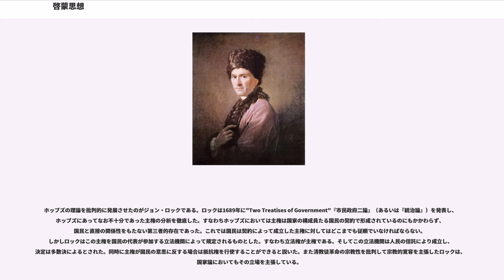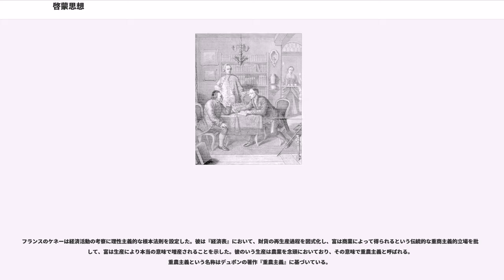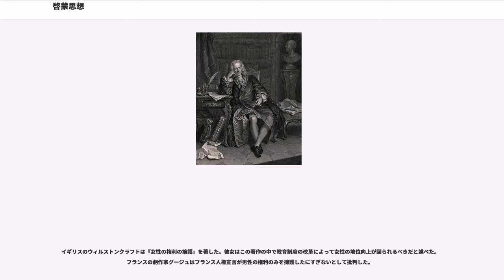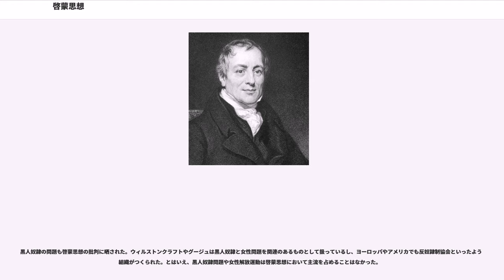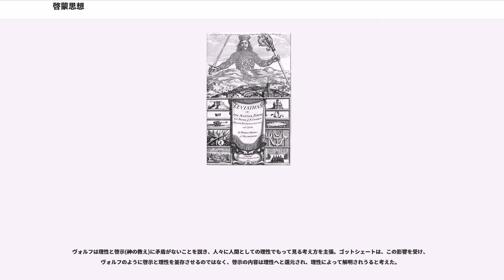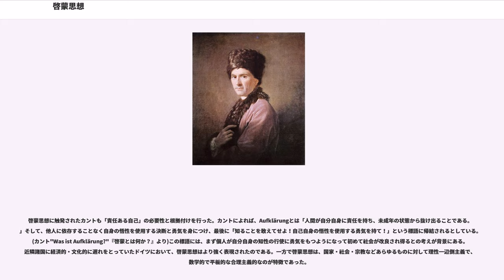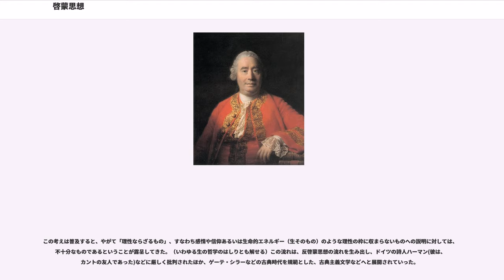啓蒙思想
啓蒙思想（けいもうしそう、, , ）とは、理性による思考の普遍性と不変性を主張する思想。その主義性を強調して、啓蒙主義（けいもうしゅぎ）とも言う。ヨーロッパ各国語の「啓蒙」にあたる単語を見て分かるように、原義は「光で照らされること（蒙（くら）きを啓（あき）らむ）」である。自然の光（）を自ら用いて超自然的な偏見を取り払い、人間本来の理性の自立を促すという意味。

時代的に先行するルネサンスを引き継ぐ側面もあり、科学革命や近代哲学の勃興とも連動し、一部重複もするが、一般的には専ら（経験論的）認識論、政治思想・社会思想や道徳哲学（倫理学）、文芸活動などを指すことが多い。17世紀後半にイギリスで興り、18世紀のヨーロッパにおいて主流となった。フランスで最も大きな政治的影響力を持ち、フランス革命に影響を与えたとされる。ヨーロッパで啓蒙思想が主流となっていた17世紀後半から18世紀にかけての時代のことを啓蒙時代と言う。

啓蒙思想はあらゆる人間が共通の理性をもっていると措定し、世界に何らかの根本法則があり、それは理性によって認知可能であるとする考え方である。方法論としては17世紀以来の自然科学的方法を重視した。理性による認識がそのまま科学的研究と結びつくと考えられ、宗教と科学の分離を促した一方、啓蒙主義に基づく自然科学や社会科学の研究は認識論に著しく接近している。これらの研究を支える理論哲学としてはイギリス経験論が主流であった。

啓蒙主義は科学者の理神論的あるいは無神論的傾向を深めさせた。イギリスにおいては自然神学が流行したが、これは自然科学的な方法において聖書に基づくキリスト教神学を再評価しようという考え方である。この神学は神の計画は合理的であるという意味で既存の聖書的神学とは異なり、啓蒙主義的なものである。自然神学の具体例としてはイギリスのバーネットをあげることができる。バーネットは聖書にある（ノアの方舟物語における）「大洪水」を自然科学的な法則によって起こったものであると考え、デカルトの地質学説に基づいて熱心に研究した。また啓蒙主義の時代には聖書を聖典としてではなく歴史的資料としての文献として研究することもおこなわれた。キリスト教的な歴史的地球観とは異なった定常的地球観が主張され、自然神学などでも支持された。

啓蒙主義は進歩主義的であると同時に回帰的である。これは啓蒙主義の理性絶対主義に起因する。理性主義はあらゆる領域での理性の拡大を促し、さまざまな科学的発見により合理的な進歩が裏付けられていると考えられた。しかし自然人と文明人に等しく理性を措定することは、文明の進歩からはなれて自然に回帰するような思想傾向をも生み出した。この時代の思想にローマやギリシャの古典時代を重視するルネサンス的傾向が見られることも、このような回帰的傾向のあらわれである。また時間的な一時代の生活形態が空間的などこかに存在しうるというようなことを漠然と仮定する考え方も指摘できる。具体的な例を挙げれば、地理上の発見により明らかにされたアメリカ原住民を未開的段階にあるとし、ヨーロッパ的文明社会の前史的な原始状態であるとする考え方である。それがユートピア的幻想を伴って原始社会や古典古代を美化する思想をはぐくんだ。とはいえ全体としてみれば思想の主流は進歩主義的であったといえる。

政治思想としては自然法論が発達し、とくに社会契約説が流行した。また理性の普遍性や不変性は人間の平等の根拠とされ、平等主義の主張となって現れた。一般的に性善説的傾向が強く、この時代の自然法はほぼ理性法と同義である。理性を信頼する傾向は往々にして実践理性（すなわち良心）の絶対化に進み、政治思想において急進的な傾向を生むこととなった。しかし自然状態に対する分析的研究や認識論の深化によって実践理性の共通性・絶対性は次第に疑われ始めることになる。経験法則の認知主体としての純粋理性と道徳法則の実践主体である実践理性との分裂傾向は徐々に大きな問題となり、啓蒙思想の存立基盤を揺るがすこととなった。

これらの啓蒙思想が展開されたのは、絶対王政の貴族たちが主催する個人的な社交場であるサロンであったり、アカデミーや科学協会といったような新しいタイプの知的専門機関であった。旧来の神学的な大学と啓蒙思想は対立関係にあることも多かったが、啓蒙思想を積極的に取り入れる新しい種類の大学も各地に登場した。旧来の大学でも従...